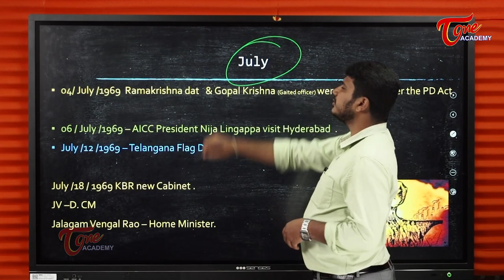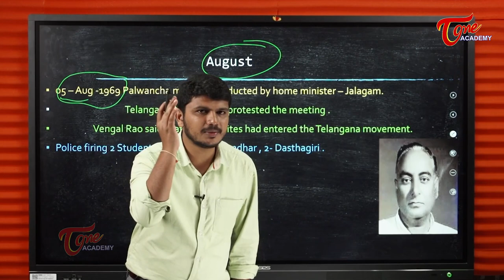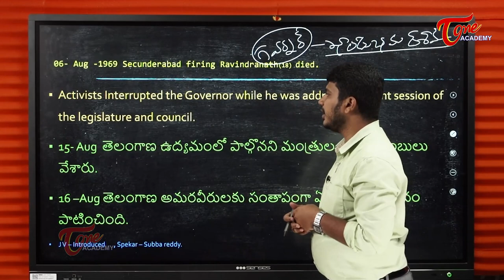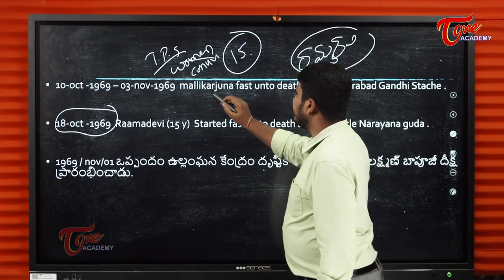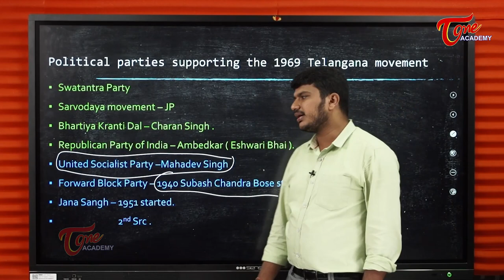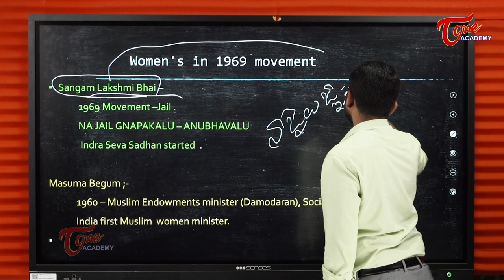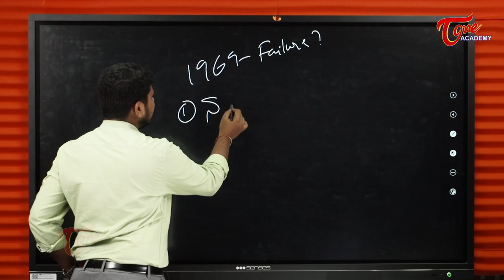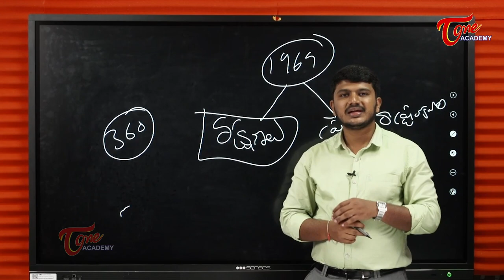1969 Telangana Agitation | Part-6 | Telangana Movement | Suresh | Tone Academy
1969 Telangana Agitation | Part-6 | Telangana Movement | Suresh | Tone Academy

This video deals with the following aspects:
-Arrest of Ramakrishna Dutt and Gopala Krishna under PD Act
-Lingappa’s visit to Hyderabad as AICC President
- Formation of New Cabinet under Kasu Bramhananda Reddy
- Jalagam Vengal Rao as Home Minister
-Palavancha Meeting
-Police Firing killing 2 students
-Secunderabad Firing
-August 15th& 16th Bombings
-KL Gupta Resolution in Lok Sabha
-Political Parties supporting the 1969 Agitation
-Role of Women
-Model Questions